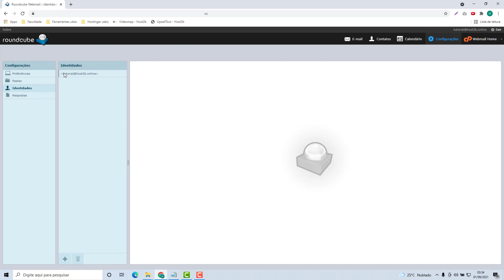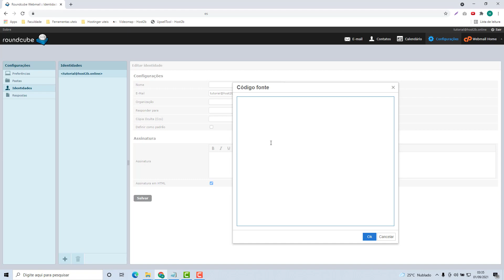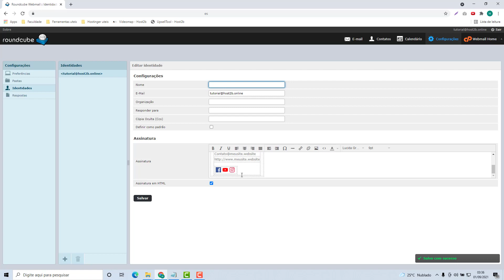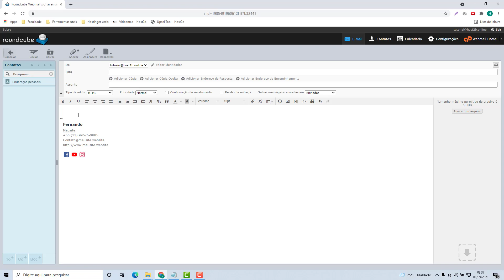Como Criar uma Assinatura de Email HTML na Media temple – rápido e fácil 2022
Aprenda Como Criar uma Assinatura de Email HTML na Media temple facilmente e em poucos minutos